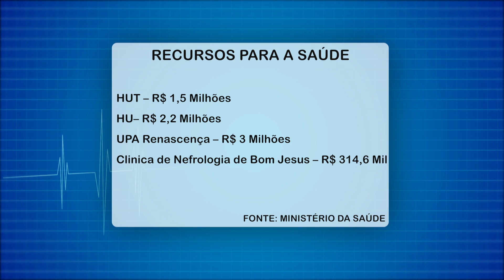Ministério da Saúde libera recursos para o Piauí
O ministro da Saúde, Marcelo Castro, chega ao Piauí e, juntamente com o governador Wellington Dias, assina portaria liberando recursos para os Hospitais de Urgência de Teresina (HUT), Universitário (HU) e para clínicas do interior do Estado. Os recursos serão aplicados na ampliação do atendimento em cinco especialidades médicas e UTI Pediátrica. Confira matéria produzida pela TV Assembleia para o Bom Dia Assembleia e Alepi TV.